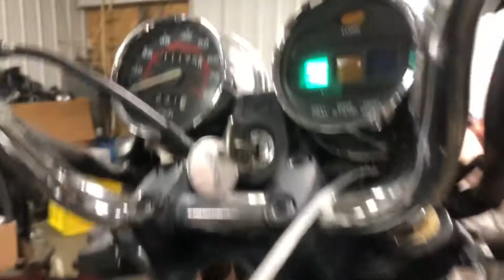02 Honda CB 250 Nighthawk Used Motorcycle Parts For Sale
for used parts off this bike and thousands of others